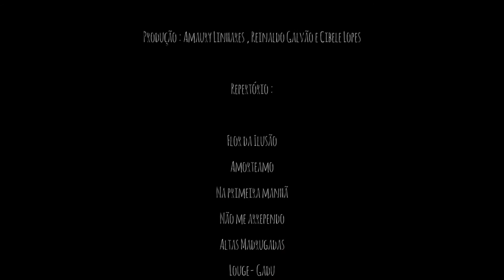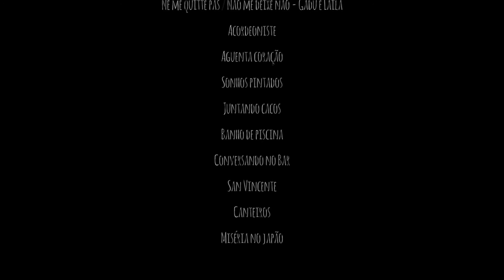Laila Garin e A roda TEASER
Laila Garin e A roda
voz : Laila Garin
Violão e Guitarra : Ricco Viana
Bateria : Alexandre Fonseca fez o show mas o baterista mesmo é o Rick De La Torre
Contra baixo : Marcelo Muller

Produção : Amaury Linhares , Reinaldo Galvão e Cibele Lopes

Repertório :

Flor da Ilusão
Amorteamo
Na primeira manhã
Não me arrependo
Altas Madrugadas
Louge- Gadu
Linha tênue - Gadu
Né me quitte pas / Não me deixe não - Gadu e Laila
Acordeoniste
Aguenta coração
Sonhos pintados
Juntando cacos
Banho de piscina
Conversando no Bar
San Vincente
Canteiros
Miséria no japão

Câmera
Julia De Luca
Roberto Skora

Edição
Roberto Skora